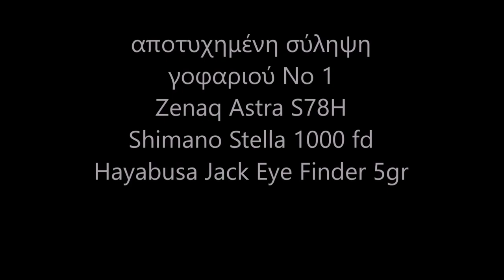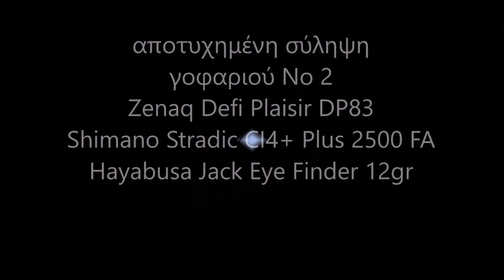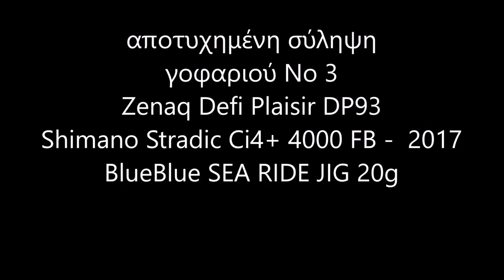αποτυχημένες συλλήψεις στο spinning